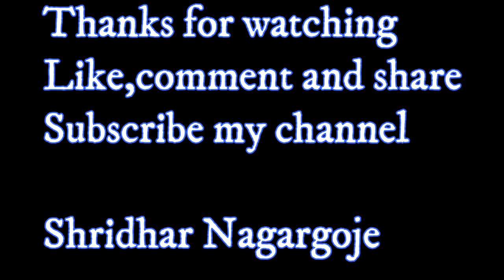Types of Determiners. ( Useful for all learners).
Determiners are useful to understand the context/ reference of the noun. It introduces the noun. It is used at the beginning of the noun. There are six types of determiners. You will understand the use of different determiners in English language.